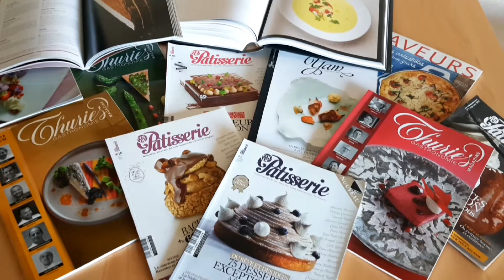Marie cuisine avec Guy Demarle - pâtisserie et gourmandise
L'association CAUSES TOUJOURS MAIS PAS QUE vous présente Marie, passionnée de pâtisserie qui nous livre des recettes qui feront fondre toute la famille! En tant que conseillère Guy Demarle, elle propose une expérience culinaire grâce à des moules au démoulage parfait, fabriqués en France, sans substance controversée et utilisés par les grands chefs! Guy Demarle c’est aussi toute une gamme d’ustensiles de cuisine pratiques et ergonomiques avec lesquels vous pouvez réaliser du pain, des gâteaux, bûche de Noël et bien plus.

Merci à l'équipe du restaurant "Le Caviste de la Rue" à Asnières Sur Seine pour son accueil

Un remerciement spécial à toute l'équipe de l'Association CAUSES TOUJOURS MAIS PAS QUE.